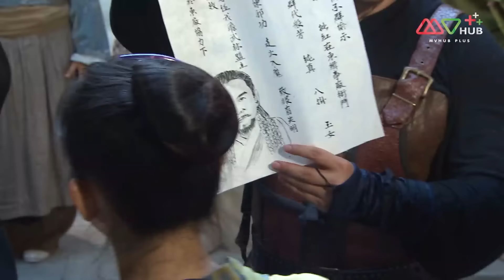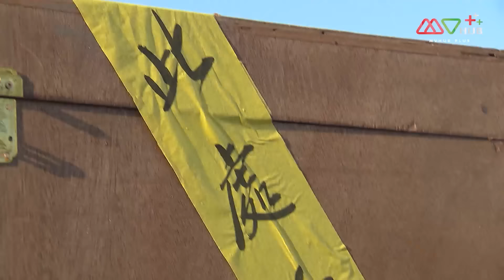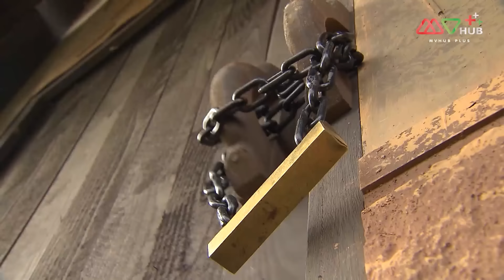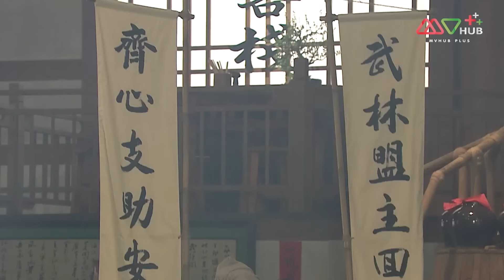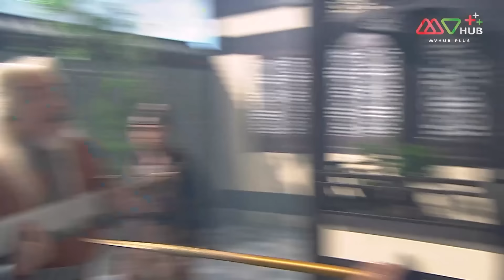TVB หนังศิลปะการต่อสู้ | ก๊วนซ่าจ้าวยุทธภพ [พากย์ไทย] EP.9 | เฉินข่ายหลิน |TVB Thai Action | HD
เพื่อหลีกเลี่ยงเรื่องบุญคุณความแค้นของยุทธภพ ยวี่หยุนหลง (เซียวเจิ้งหนาน) กับยวี่เจียวเฟิ่ง (เจี่ยนมู่หัว) เป็นพลเมืองดีทำธุรกิจโรงเตี๊ยม ใครจะรู้ว่าหยุนหลงกลับเข้าร่วมแข่งขันเป็นวีรบุรุษ หน้าใหม่เพื่อให้ได้หัวใจของหญิงคนรักเก่าอ้ายปิงปิง (ทังลั่วเหวิน) กลับคืนมา ฉะนั้นจึงพัวพันถึงการเปิดโปงความชั่วของตงฉ่าง จึงถูกโฉวปู้ฉวิน (หวงจื้อเสียน) แห่งตงฉางจับขังคุก เจียวเฟิ่งอยากช่วยน้องชาย แอบปล่อยข่าวอย่างเงียบๆว่าที่โรงเตี๊ยมมีสมบัติลับ ปู้ฉวินไม่เพียงรีบปล่อยตัวหยุนหลง แถมยังส่งมือซ้ายขวาของตนโฉวไจ้ซิน (เฉินข่ายหลิน) ตามหยุนหลงไปโรงเตี๊ยมเพื่อรวบรวมข่าว เรื่องนี้ดึงดูดจอมยุทธ์ที่หลบซ่อนตัวจากยุทธภพออกมาเป็นจำนวนมาก และมีแผนชั่วร้ายต่างๆนาๆ ระหว่างนั้นทำให้ไจ้ซินผู้ซึ่งตามหาคนฆ่าบุพการีทั้งสองได้รู้ความจริง จึงหันมาเล่นงานปู้ฉวิน และก่อเกิดความรู้สึกกับหยุนหลง ตัดสินใจปฏิวัติยุทธภพร่วมกัน ทำให้ยุทธภพที่ใกล้ดับสูญฟื้นขึ้นมาอีกครั้ง แต่ทั้งสองกลับตกเข้าสู่แผนชำระแค้นที่วางแผนมาเนิ่นนานของเริ่นหว่อเฟย (เจียงต้าเว่ย) ชายชราผู้มีเมตตาธรรม.
นักแสดงนำ : เซียวเจิ้งหนาน, เฉินข่ายหลิน, หวงจื้อเสียน, เจียงต้าเหว่ย